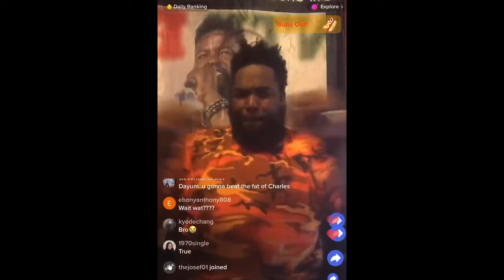LIZZO SIZED WOMAN says she is a 10???